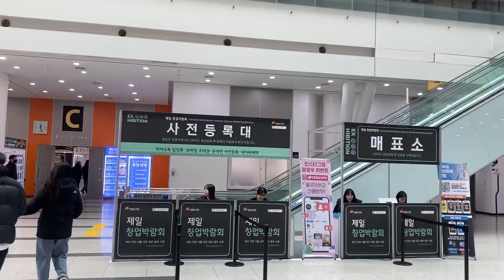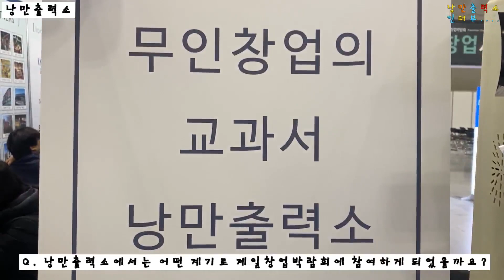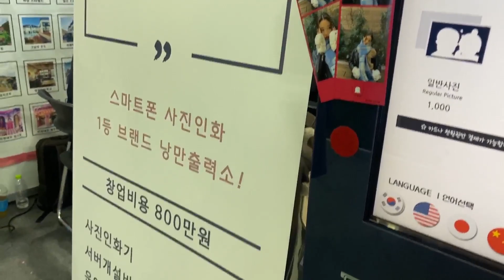실패없는 소자본창업으로 성공하는 창업아이템은 제일좋은전람에서 준비한 제일창업박람회 in 광주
안녕하세요~
용아재입니다~

다양한 창업 아이템
하지만 제대로 준비하지 않으면
실패확률은 엄청 높은것은 사실?

성공을 위한 창업준비는
소자본창업이 가능한 프랜차이즈를 준비한
제일좋은전람의 제일창업박람회로 하시는것을
추천해드려요^^

* 위치: 광주 서구 상무누리로 30 김대중컨벤션센터
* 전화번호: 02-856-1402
* 제일창업박람회 인스타 계정: yesexpo